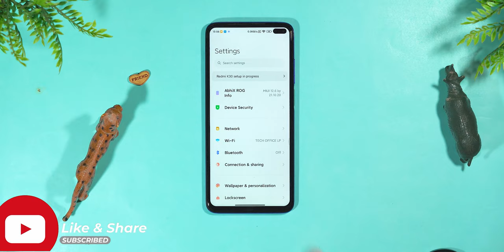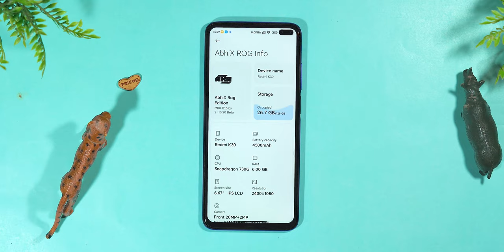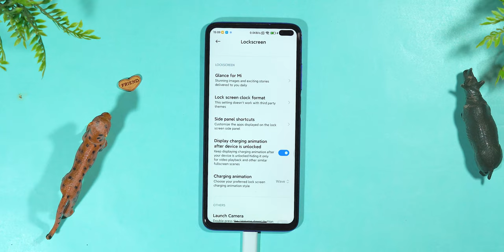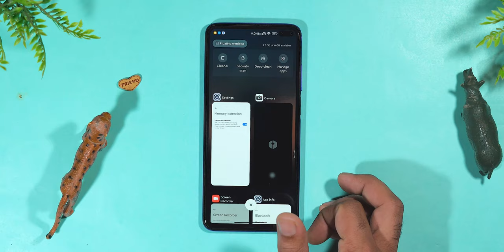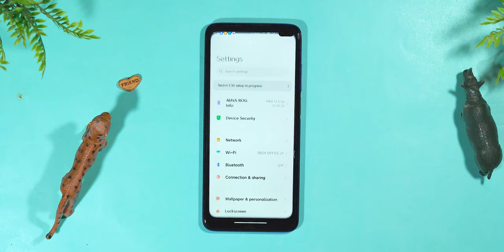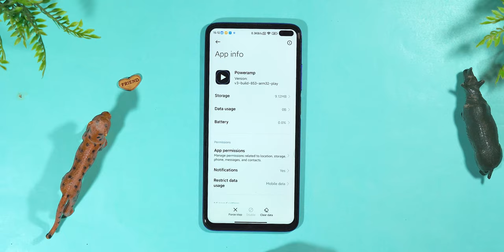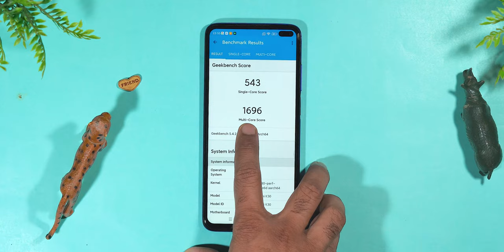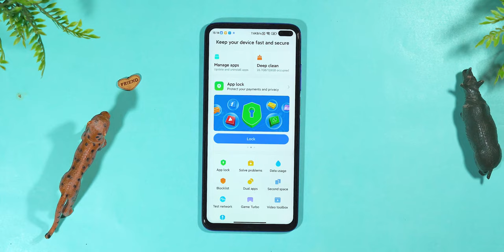AbhiX ROG Edition 21.10.20 for Poco X2 Review, MIUI 13 Launcher, No CPU Throttling, Smooth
🔥 Hey, Guys Welcome back to another brand-New Video For Poco X2, new abhix from update available for x2 device, hope you like it.

Credit - SABIR

AbhiX Rog Edition 21.8.18 Review, CPU Throttling | 10+ Supported Devices, 90Fps, New themes & Volume
AbhiX ROG Edition 12.5.3 Stable V2 For Redmi Note 5 Pro | Android 10 | No1?, Better Than Hellas V2?
Abhi X ROG Edition Miui 21.10.20 on Poco X2 | Poco X2 Gaming Rom
MIUI 12.5.5 Stable AbhiX ROG Edition Redmi K20 Pro Review, Battery Profile, Smooth & New features
Official AbhiX ROG Edition - MIUI 12.5 STABLE | Redmi Note 8
ASUS ROG UI for POCO F1 | Latest MIUI 12 AbhiX ROG Edition 21.4.14 | Best Gaming Rom
AbhiX Rog Edition Miui 12.6 New Update | New Enhanced Features - Voice Changer - AOD & More